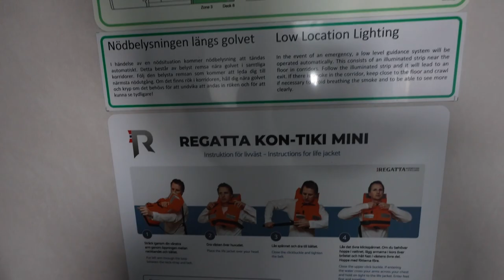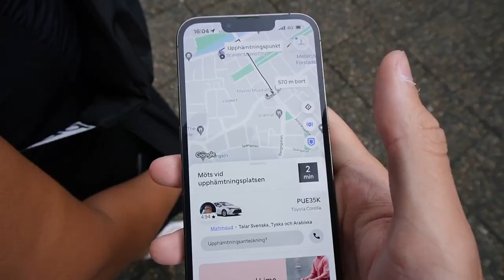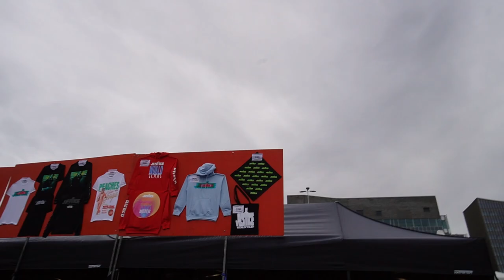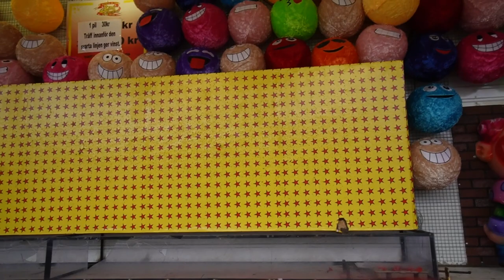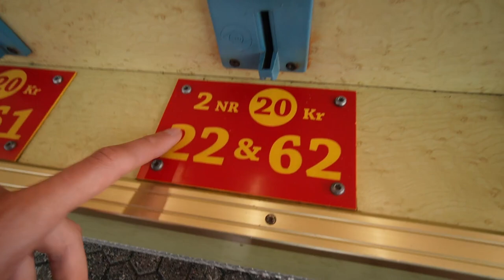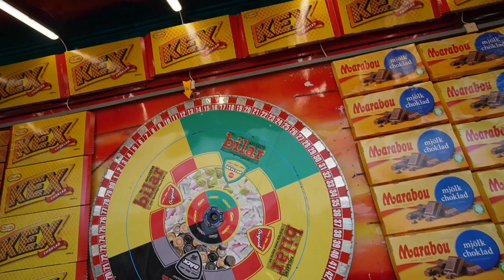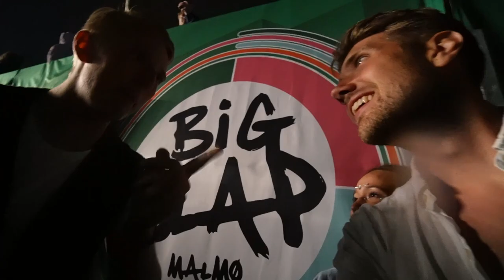VI GICK PÅ MALMÖS STÖRSTA FESTIVAL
STOR FESTIVALVLOGG IDAG! DET HÄR VAR UTAN TVEKAN EN AV SOMMARENS BÄSTA DAGAR, LÅT OSS!